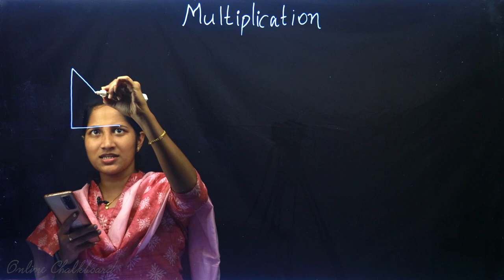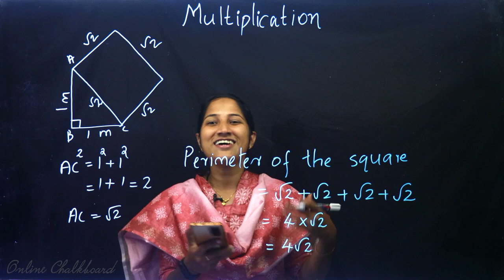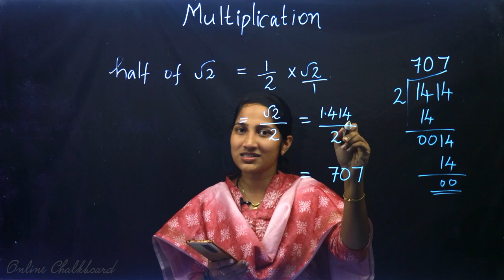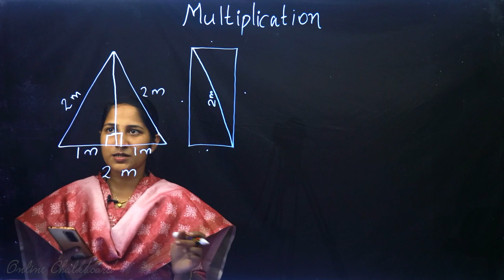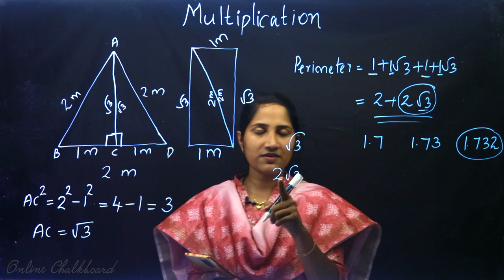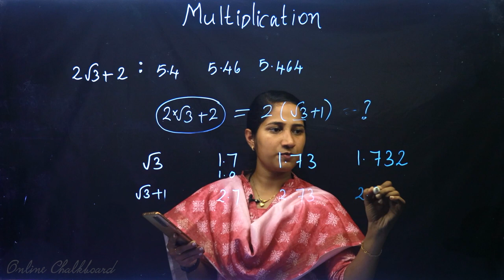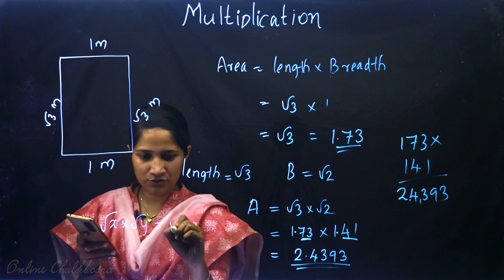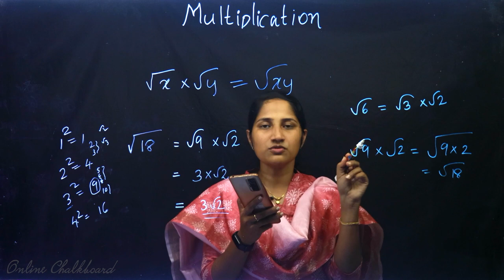Class 9 | Mathematics | Chapter 4 - NEW NUMBERS | SCERT Kerala Kite Victers | Part 8